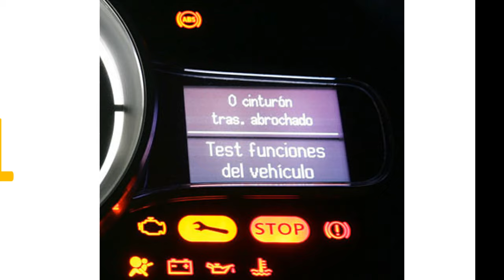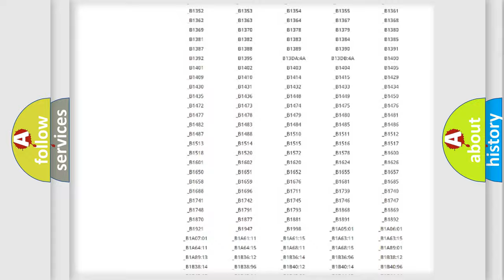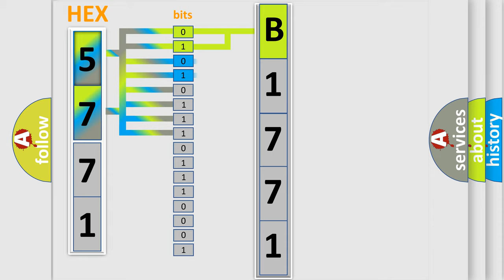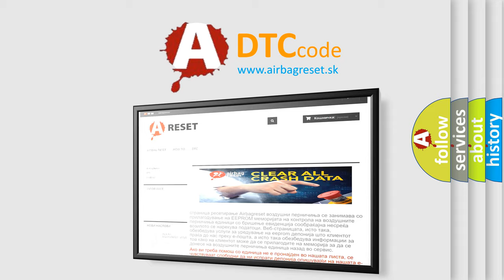DTC Toyota B1771 Short Explanation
Contents:
0:21 Basic DTC analysis according to OBD2 protocol standard.
1:48 Insight into programming
2:58 A diagnostically understandable description of the Diagnostic Trouble Code
3:05 Basic error definition

Make:
Toyota
Code:
B1771
Definition:
Fuel Fill Door Lock Control Circuit
Description:
Hybrid Powertrain Control Module 2 is awake
Cause:
The hybrid powertrain control module 2 has detected a short to ground,short to voltage or an open or high resistance on either of the lock actuator control circuits